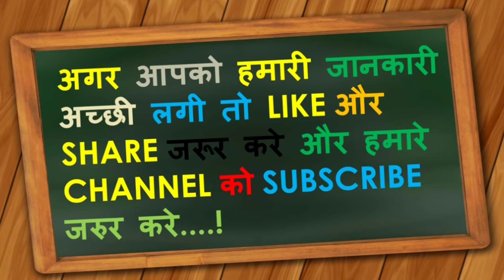Science Facts | जाने छिपकली अपना पूछ क्यों छोड़ देती है ? | Why does lizard loose its tails ? GS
In this video of Science Facts, you will watch why do Lizards leave their Tails?

साइंस फैक्ट्स के इस वीडियो में आप देखेंगे कि छिपकली अपनी पूंछ क्यों छोड़ती हैं?

So Watch and Share so that more People can Gain the Knowledge.